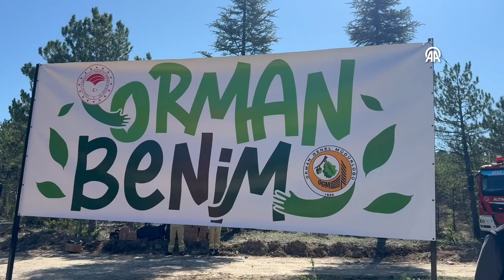Konya'da "Orman Benim" etkinliği gerçekleştirildi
Konya Orman Bölge Müdürlüğü'nün Altınapa Barajı çevresindeki ormanlık alanda gerçekleştirdiği etkinlikte, yangına sebebiyet verebilecek kuru dal parçaları ve atıklar toplandı.